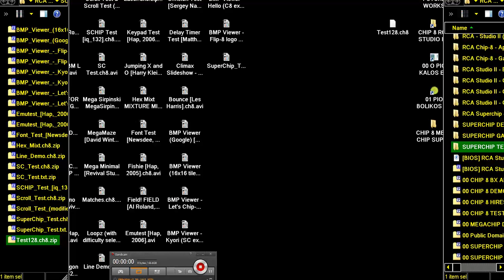Test128 ch8 CHIP 8 MEGA CHIP SUPER CHIP CHIP8 MEGACHIP SUPERCHIP DEMO RCA STUDIO II